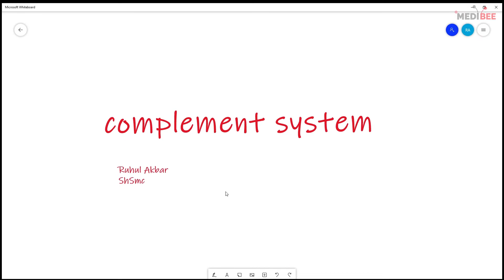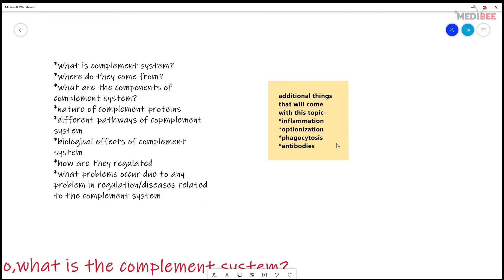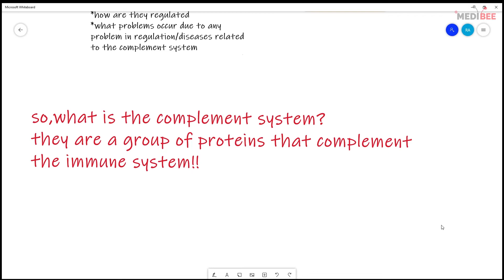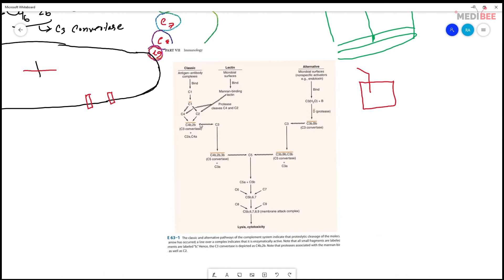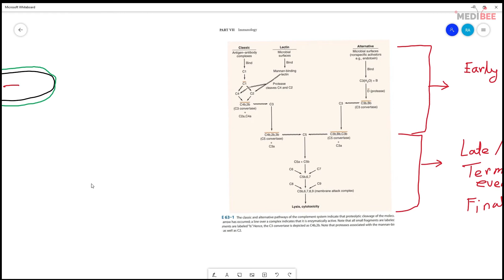COMPLEMENT SYSTEM ::A COMPLETE REVIEW